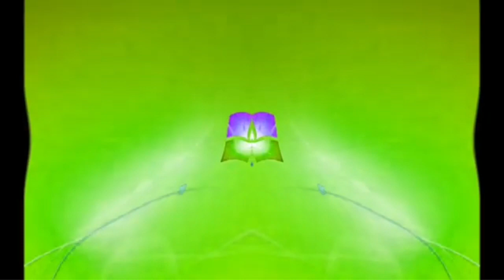Windows 7 Startup Logon NOW MY VIDEO Effects in G Major 236 {NO WATERMARK}